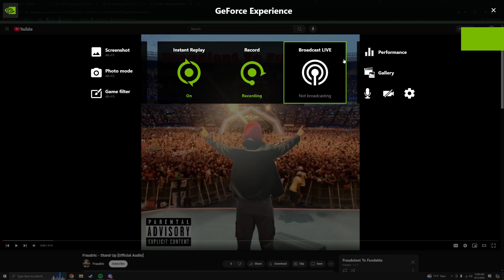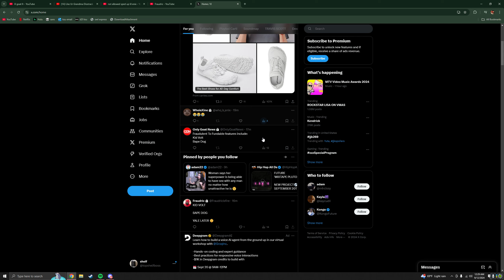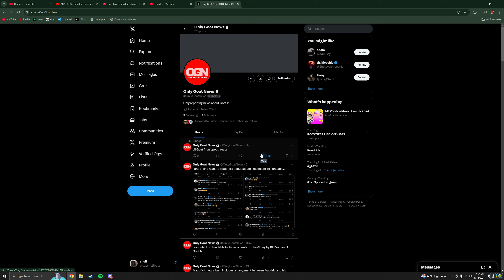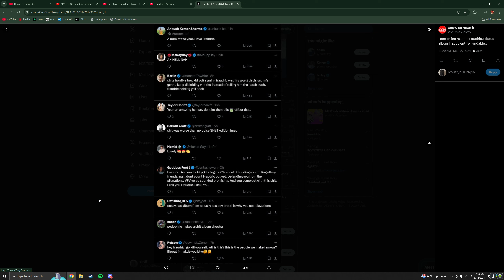BOPA REACTS TO FRAUDULENT TO FUNDABLE